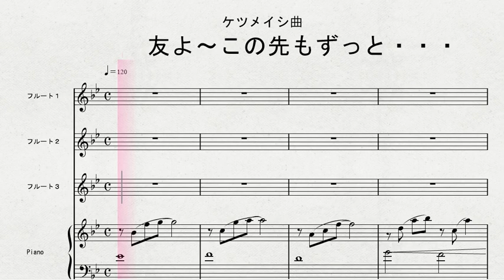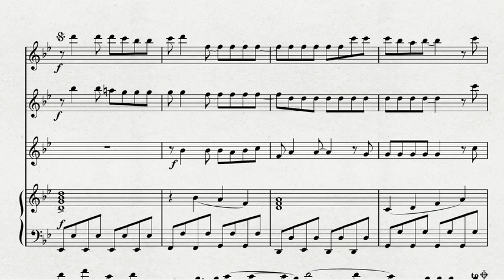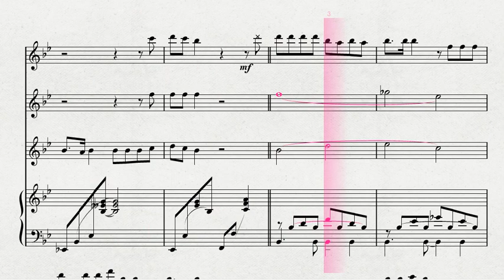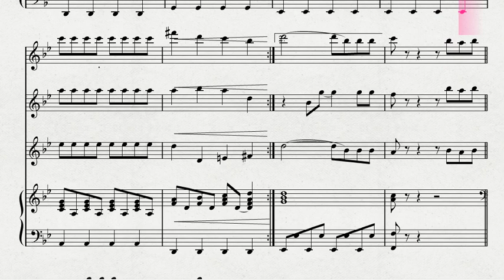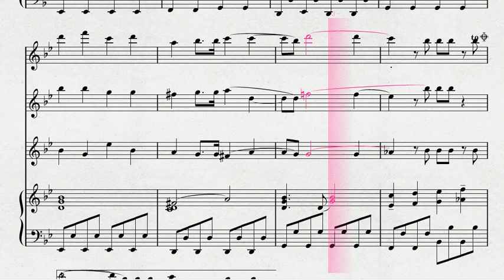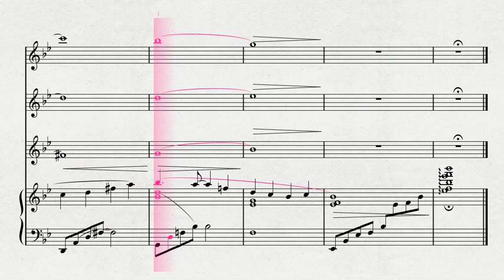【フルート３重奏】 ３本のフルートによる ケツメイシ曲 「友よ～この先もずっと・・・」